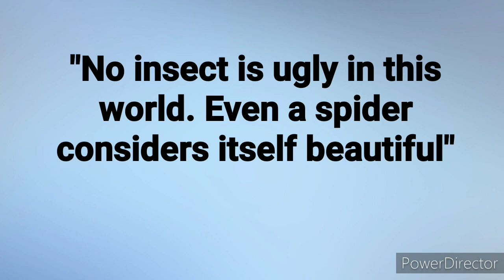No insect is ugly in this world. Even a spider considers itself beautiful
These are photos clicked by me